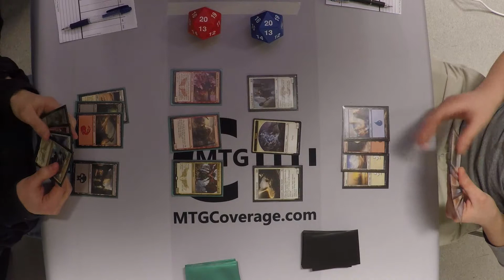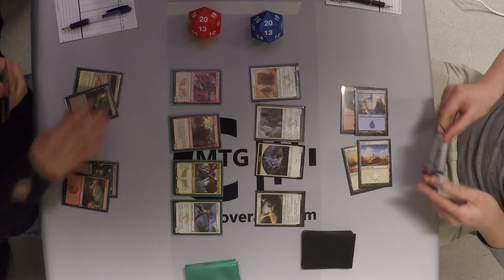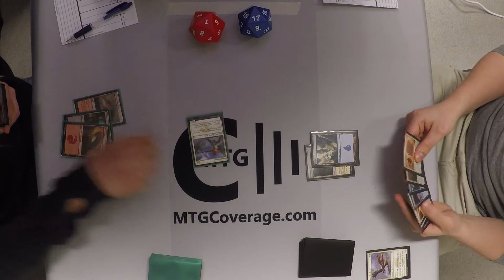PPTQ Oslo - Round 6 - Jan Kristian Hellan vs Gøran Frost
FrF Sealed